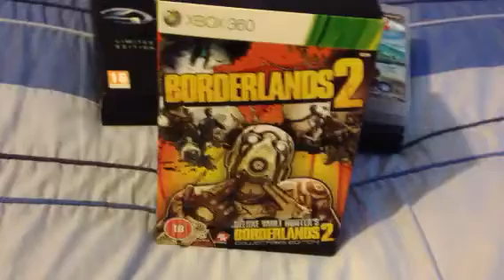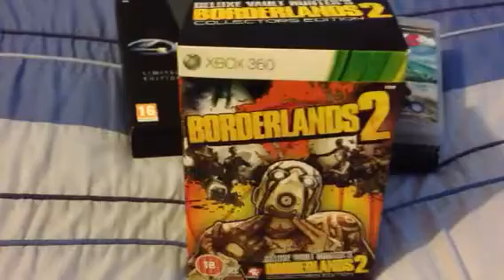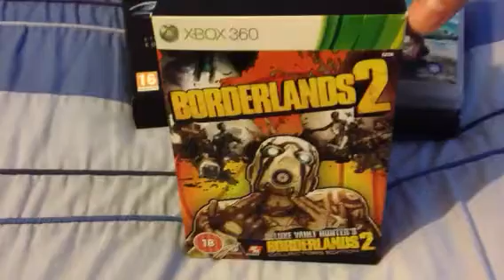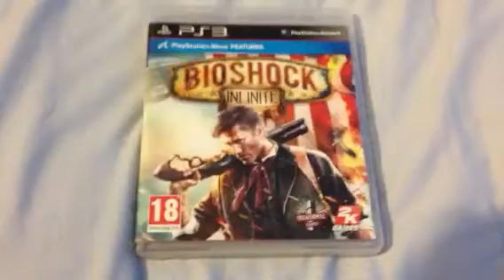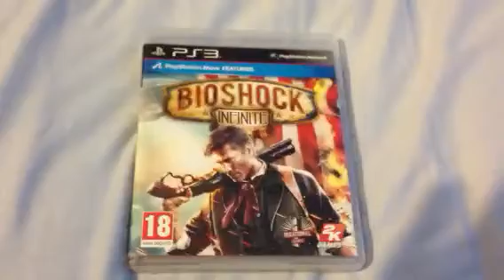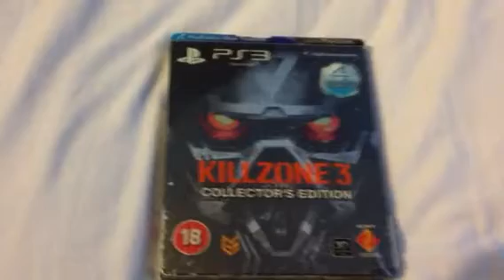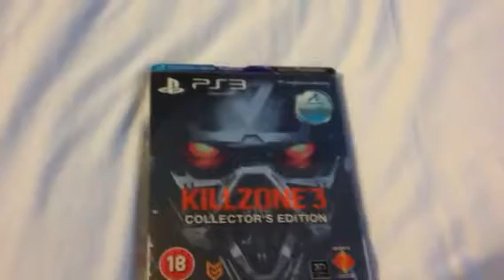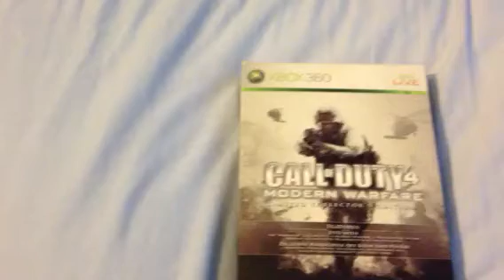Best FPS Games Of The Last Generation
My top six first person shooters from the last generation